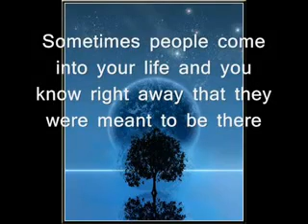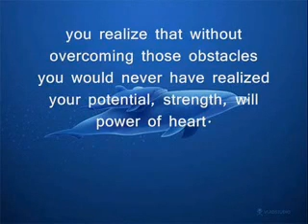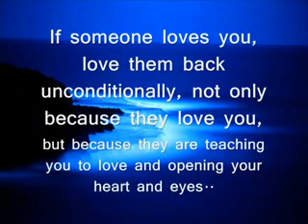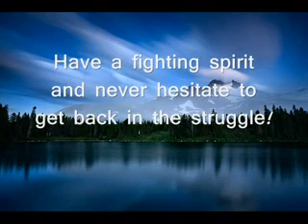Bhatker cravenbey via husami mosque mimbar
The trails of lifes journey..dedicated to thaaniya goolam dawood  chiplun  muharram mubarak..belaire on boundary azizabibi